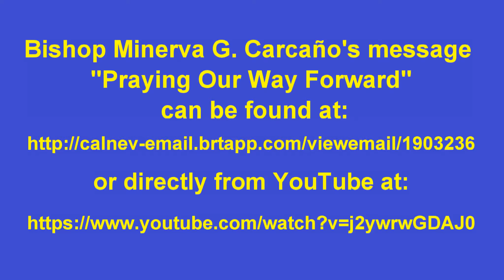20171224ChristmasEve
Pastor Hyesung Lee's message for Christmas Eve December 24, 2017, "Love Incarnated"